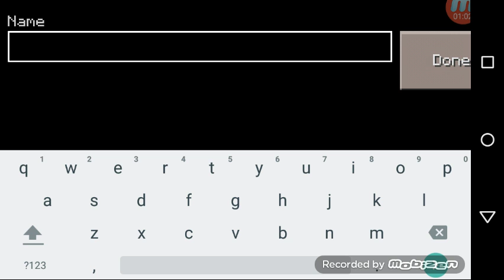My first gaming video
I am sorry this is so bad but I thought I would still upload it and yeah this is my first gaming video and I picked Minecraft for the game because it is one of my favourite games ever x